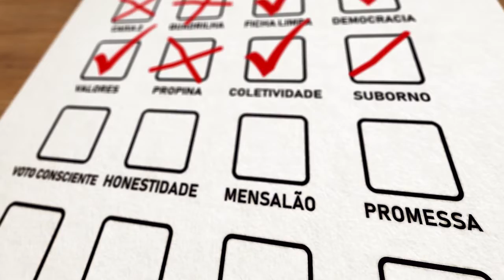'Você Escolhe' fala sobre composição regional na Alesp e da Câmara dos Deputados